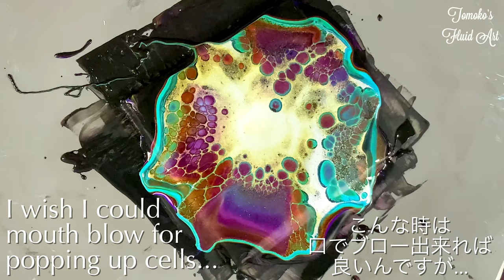(87) Copper & Silver Cell Activator Bloom Technique/Fluid Art/Acrylic Poring/フルイドアート/ブルームテクニック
🌺I have been testing with Japanese products for a while based on the experience with using American products.

🌸日本で購入できる材料を使用してブルームテクニックを試しています。

普段アメリカで使用している材料の感覚を元に、分量はまだ目分量ですので、使用材料リスト(一例です) だけの中間報告になります。
レシピもそのうち作成出来ればいいなと思っています。

♥️ColourArte ”Glitz” collection is semi opaque dry paint pigment✨can be used in place of tube paints!
And even more Sparkle & Glitz than original Primary Elements😍✨
👉🏻Original Primary Elements is semi transparent/translucent when layered top of each other you see color shifting-thru color.

♥️Colors used in order:
Take 1
ColourArte Wildflower set
Interference Violet (Bling It)
Royal Satin
Sea Spray
Pomegranate
Luv-U-Pink
Autumn Leaf
Amsterdam  Turquoise Green

Take 2
ColourArte  Glitz Collection
Spicy Apricot
Interference Gold (Bling It)
Falling Star
Liquitex Prizm Violet
Sweet Tooth
Liquitex Dioxazine Purple
Amsterdam Turquoise Green

You’ll be impressed the vibrant sparkling colors 😍✨✨✨

💟Products lists🇯🇵
Pillow paint:（ベース）
①Rock Paint: Interior wall water based paint Matt
White(White is basic but any colors can be used) +
②Liquitex Slow Dry Blending Medium (Instead of Golden GAC 800 because Liquitex is easier to get in Japan)+
③Just a little Water (because a little too thick)

Pouring Medium(PM):（ポーリングメディウム）
①Liquitex Gel Medium (Gloss)+
②Asahipen Wood Gel Stain Clear

I made it same consistency with based on Behr8300+Sherwin Williams Infinity(🇺🇸)

③Jo Sonja Gloss Varnish

👉🏻make all the colors same consistency✨

Cell Activator(セル発生剤):
Amsterdam Lamp Black
Amsterdam Copper
+Australian Floetrol 1:3〜1:4 ratio
ColourArte True Silver CA
シルバーはColourArte  True Silver 使用

💟I learned this technique on Sheleeart E-course✨✨
😍I highly recommend this E-course✨

15%off code for sign up: sheleeart15TMK

Sheleeart E-course に日本語字幕が付きました😍🎉🎉

シリコンオイルの代わりにセルアクティベーターというのを使用するテクニックです。
Sheleeartのオンラインコースを受講して以来シリコンオイル無しでセルアートを楽しんでいます。
英語ですが、15本のビデオ(合計約2時間)による講座です。 (1年間視聴可能→2年に延長になりました)
またメンバー限定のFacebookにアクセス可能(無期限)で、メンバーによる情報やテクニックが公開されていて、とても役立ちます。
Sheleeはオーストラリア人でオーストラリアの材料を使用している為、各国で手に入る代替材料を試行錯誤しながらなのですが、とても楽しいですよ✨
もしやってみたいなと思われたら
にアクセスしてみてくださいね✨
料金はオーストラリアドルなのでレートによって日本円は変わりますが

sheleeart15TMK

のディスカウントコードで15%引きになりますので、是非ご使用ください😊✨

💟使用材料購入先(日本で手に入る代替え品の一例)
分量はこちらの動画の概要欄参照

ロックペイント
（基本は白ですが、何色でも可）

リキテックス　スロードライ ブレンディング メディウム（ひび割れ予防）

リキテックス　ジェル　メディウム
50ml

アサヒペン　水性Woodジェルステイン　クリア
300ml

ジョーソニア　ポリウレタン　グロス　ニス
８オンス

オーストラリア　フロートロール
eBayで　私はWholesale Paint Group というSellerさんから購入しています。
一回の使用量は少しなので、500mlか1Lで良いと思います。

🇯🇵(Products in Amazon Japan)
アムステルダム Titanium White

アムステルダム Oxide Black

ミニブロワー Mini blower

ターンテーブル Turn table

「Amazonのアソシエイトとして、Tomoko Fluid Artは適格販売により収入を得ています」

いつもチャンネルをサポートして頂きありがとうございます。